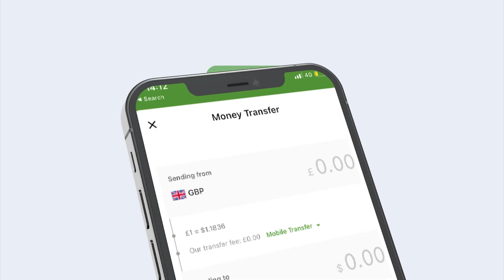Xildhibanadi Uk Wacdaraha Ka Dhigaty Doodi Qadiyad Somalilnd Oo La Kulantay Xildhibanada Somaliland